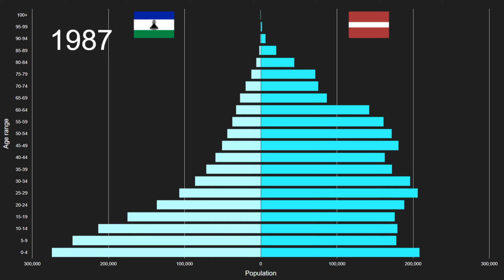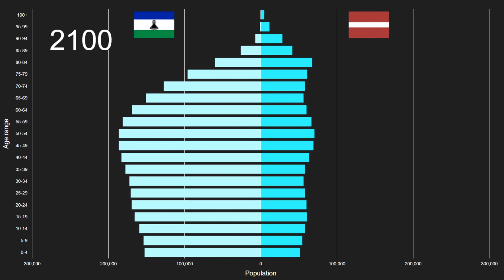Lesotho vs Latvia Population Pyramid 1950 to 2100